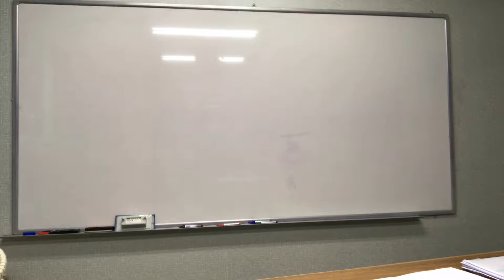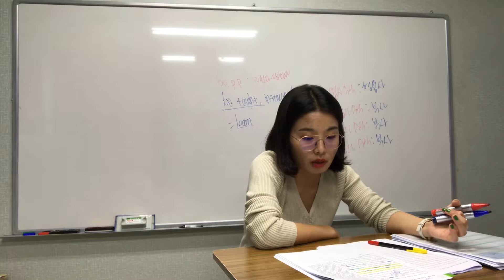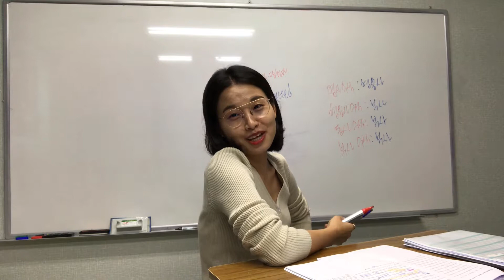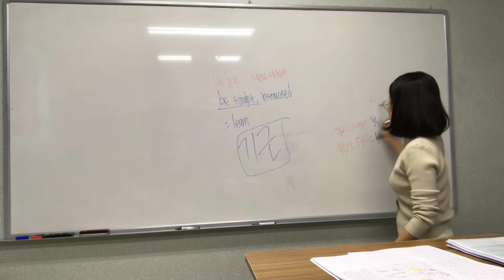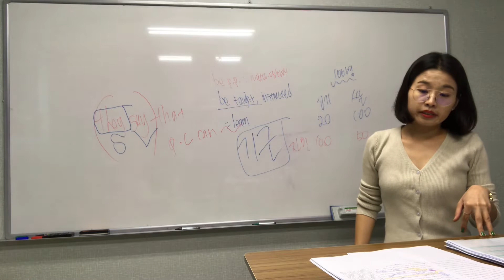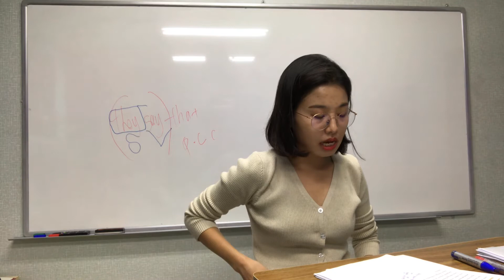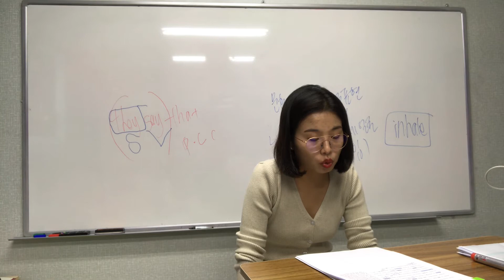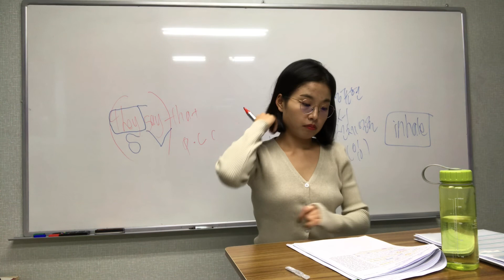인명2 부교재 17-21쪽